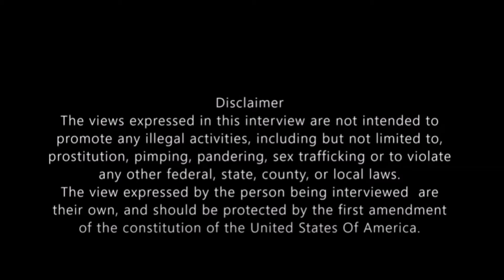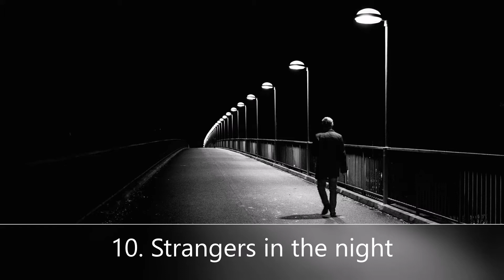Top 10 Women's Sexual Fantasies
Every woman on earth has fantasized about some explicit sexual fantasy that she may or may not have been too ashamed to talk about. Whether it's your girlfriend or your wife, this top ten list is sure to touch on a forbidden fantasy of her own.

Although most women prefer to leave their fantasies at that, others have a list that they are slowly but surely accomplishing. So the next time your woman seems to be wandering off in thought, who knows, she may be cruising around in the mystical world of sexual fantasy.

So do you think you can guess what some of them are? This list took a lot of time to comprise (and a few bottles of red wine as well), and the women's names have been changed to protect their privacy.

So the next time you're engaging in pillow talk with your lady of the night, her fantasy may be more common than you might think.

Keep in mind that fantasies are a normal and healthy part of our sexuality. They are either taken from past experiences or may even be entirely imaginary. Sometimes these fantasies are taboo, or socially unacceptable, therefore they are only available through fantasy. But as you'll figure out today, the modern woman marvels at sex and sexuality.
top 10 women's sex fantasies:
10. Strangers in the night
9. The more the merrier
8. Who's your daddy?
7. Lay me out on display
6. Sexually ravaged
5. I taw, I taw a putty tat
4. Leave a good tip
3. Two can chew
2. Strap me on, I'm going in
1. Ooh, my virgin ears
Guys, please keep in mind that these are fantasies; don't read this article and take it as a reason to get medieval on your women. The reason fantasies are so cherished is because the majority of them will never be realized.

So have you ever heard any of these before? Or better yet, have you ever participated in any of them? Women of the new millennium have established their position in this sexually charged environment... and I mean that exactly how it sounds.

So gentlemen, protect yourselves at all time, and start doing that by getting yourself some condoms. Until next time, enjoy the femme fatale of your fantasies!